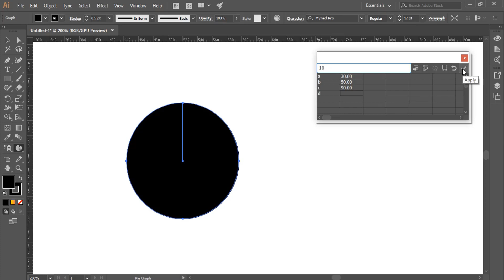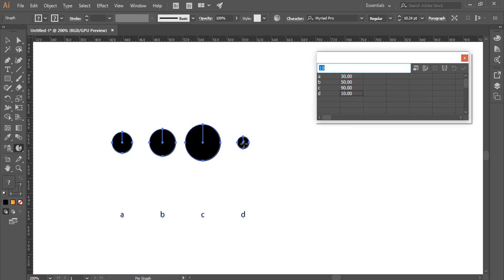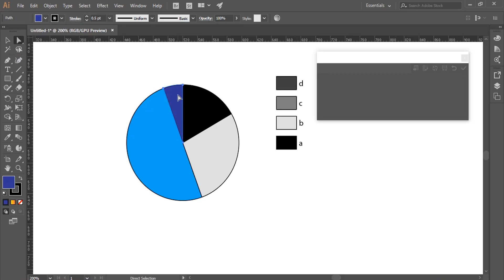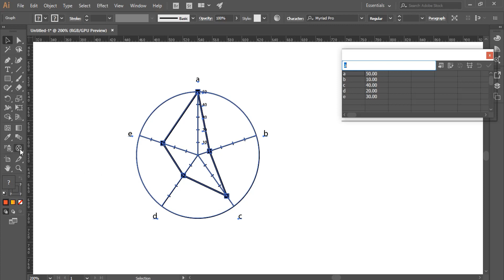Pie Graph Tool and Radar Graph Tool in Illustrator Bangla Tutorial | Shadin Creative Design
This video shows all the uses of the Pie Graph Tool and Radar Graph tool. Hopefully by watching this video you will be able to do all the work of the Pie Graph Tool and Radar Graph tool well and learn how to use it well.
Pie Graph Tool and Radar Graph Tool in Illustrator Bangla Tutorial | বাংলা টিউটোরিয়াল | Shadin Creative Design